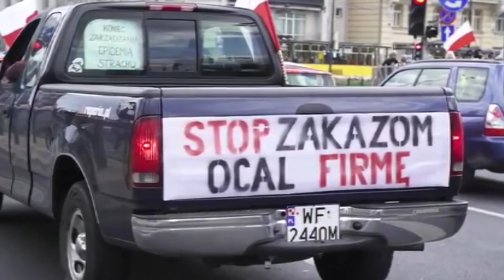hot16challenge2 Tanajno. 16 maja, godzina 16. PRZYBYWAJCIE. STRAJK POLAKÓW. STRAJK PRZEDSIĘBIORCÓW.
Do akcji hot16challenge2 nominuję wszystkich obywateli. Pokażcie swój rap niezadowolenia 16 maja w Warszawie o godzi 16.

Za wrażenia artystyczne z góry przepraszam. Wiadomo raper amator ale kocha Polskę.